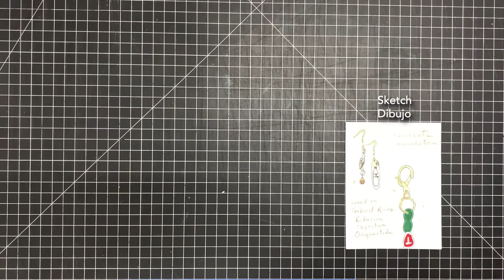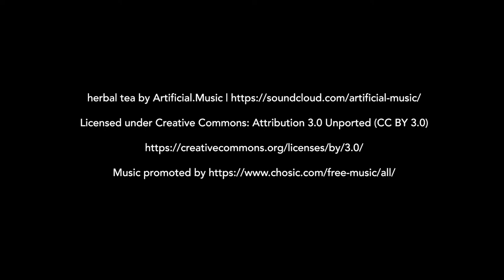Air-dry Amulets: Art Activity by Mylan Nguyen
"Steak” your claim on a Gabriel Rico sculpture in this amulet project from Mylan Nguyen. / Crea una pequeña pieza de una escultura de Gabriel Rico en este proyecto de amuleto de Mylan Nguyen.